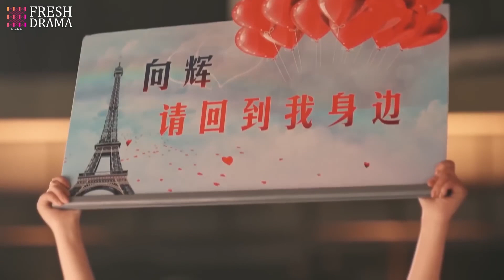😥When she unexpectedly called him by her ex-husband's name, he knew he stood no chance...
Drama title: The Best Cheater (uploaded in this channel)